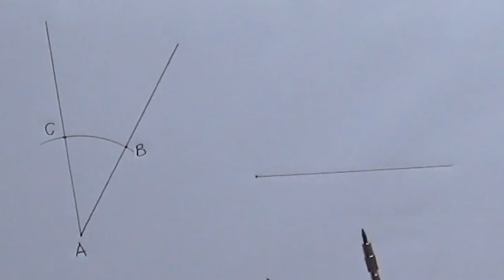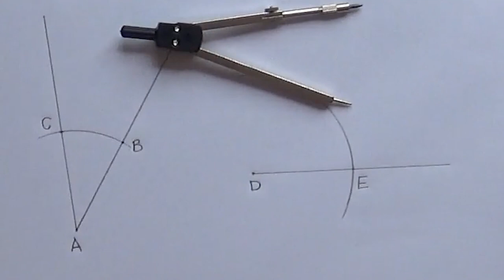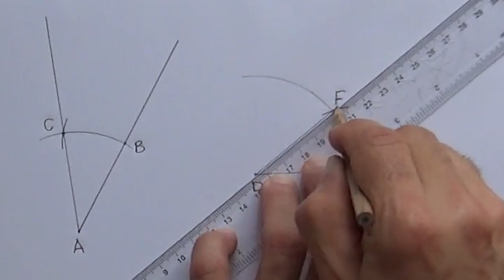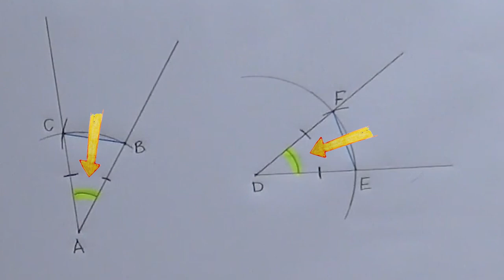Konstrukcje geometryczne: kąty przystające